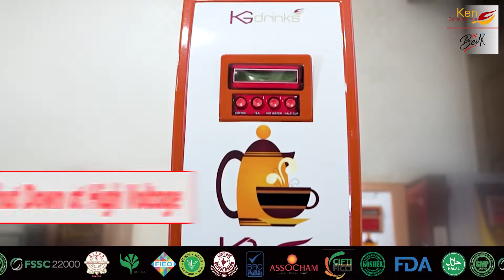Cute , sleek but strong vending machine